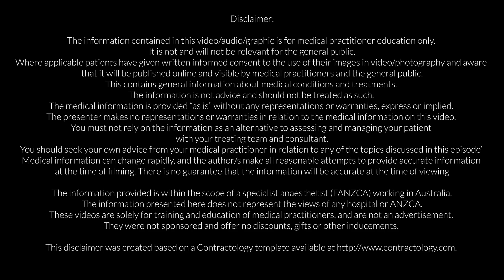Optimal patient positioning for intubation and airway management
Good patient positioning can make a difficult airway much more manageable!

I wanted to go through a few subtleties in this video. especially what anatomical landmarks to use and how to know if my positioning is adequate.